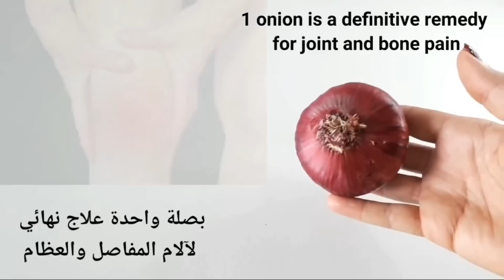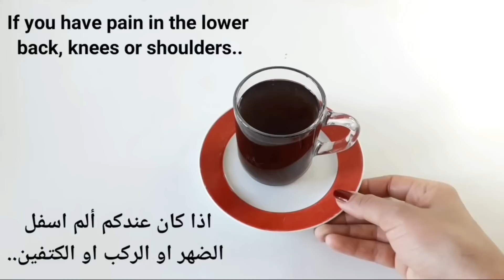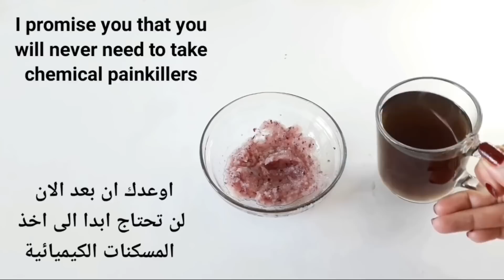This is the ultimate treatment for back and knee pain, joint and bone pain